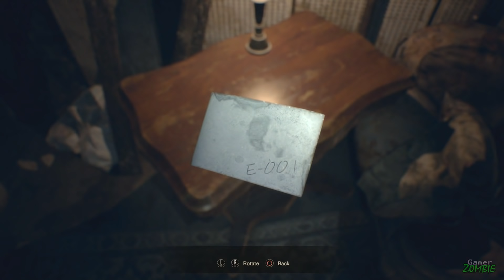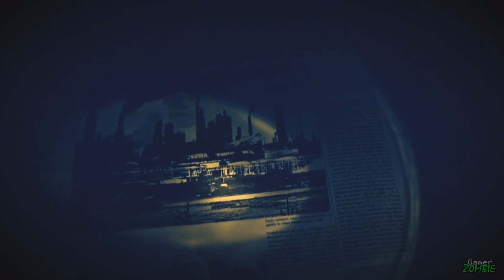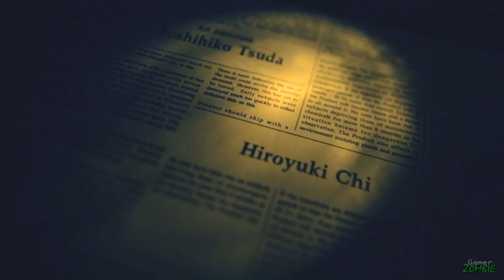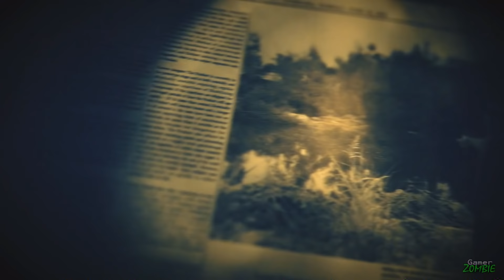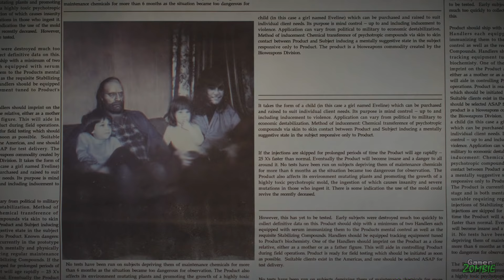RESIDENT EVIL 7 ENDING Final Boss Fight - Take Down Eveline + Easter Egg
Resident Evil 7 Ending & Final Boss, Mission Take Down Eveline. on PS4 PRO in 1080P HD. For Resident Evil 7 Biohazard Full Ending and
Secret Easter Egg. How to Defeat Eveline.